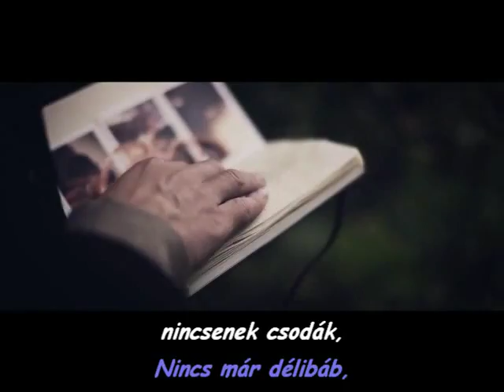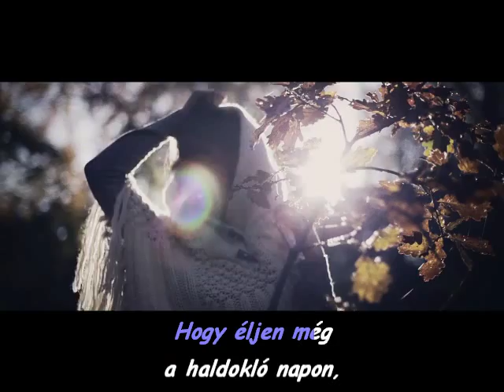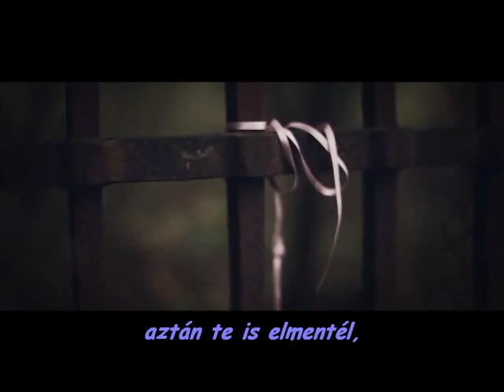UNIVERSAL-Olyan voltam én.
Egy szép lassú szám 1980-ból...